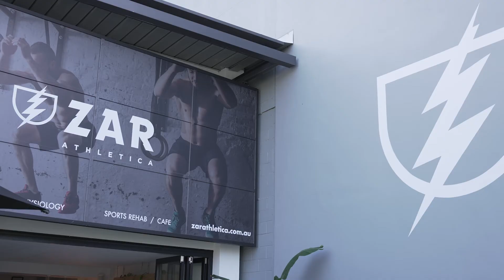Origins Series || Episode 2 || By Captive Media Co.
Our original series looking into the origin stories of some of our local Queensland businesses